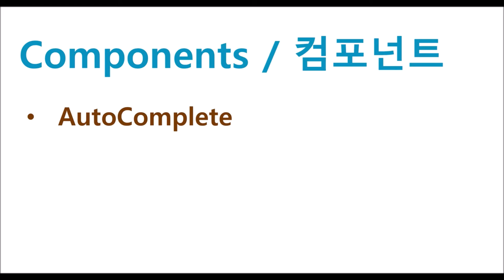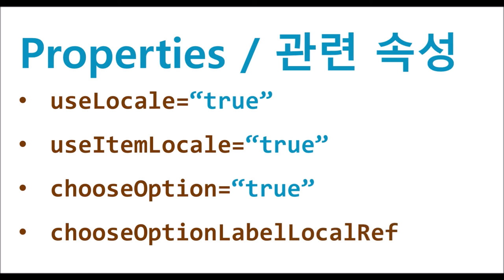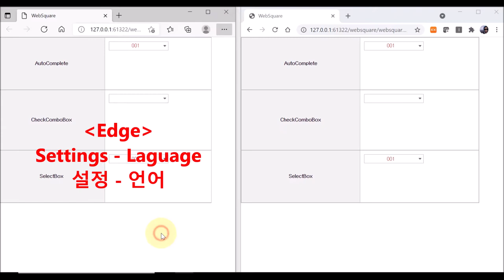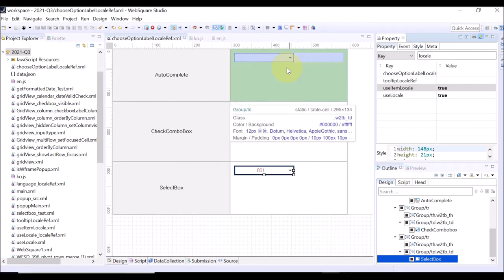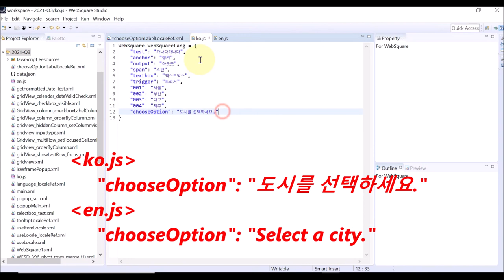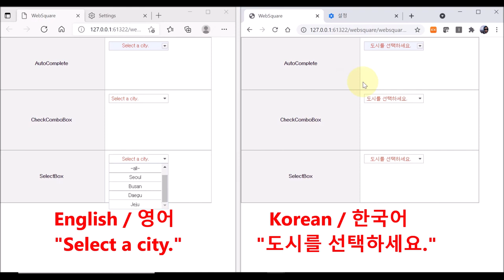Multi-language - chooseOptionLabelLocaleRef | WebSquare5 - Quick Guide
00:00 Introduction
00:12 Goal
00:24 Related Components
00:34 config.xml
00:46 ko.js
00:58 en.js
01:09 Related Properties
01:25 DEMO
05:09 End of DEMO

Display selection items and chooseOption text of the following components in multiple languages according to the browser setting.
    (1) AutoComplete
    (2) CheckComboBox
    (3) SelectBox

Config.xml
   useLanguagePack="true"

Language Files : kr.js / en.js / ch.js / ...

Related Properties :
   useLocale="true"
   useItemLocale="true"
   allOption="true"
   chooseOption="true"
   chooseOptionLabelLocaleRef